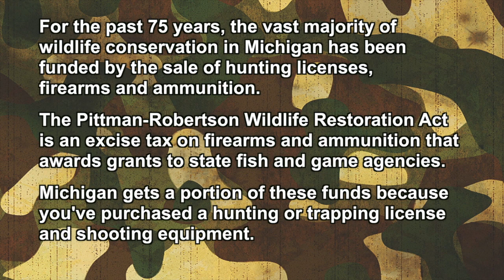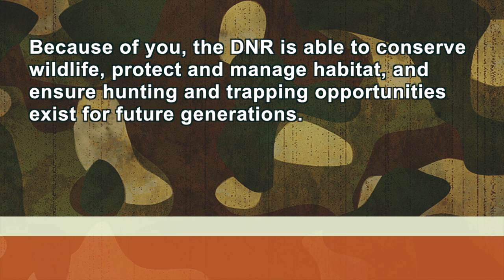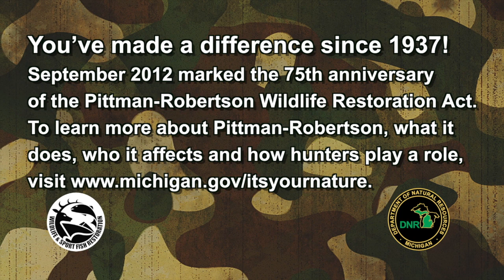Pittman-Robertson: 75 Years of Hunters Investing in Michigan's Wildlife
For the past 75 years, the vast majority of wildlife conservation in Michigan has been funded by the sale of hunting licenses, firearms and ammunition. The Pittman-Robertson Wildlife Restoration Act, which began in 1937, is an excise tax on firearms and ammunition that awards grants to state fish and game agencies. Michigan gets a portion of these funds because hunters and trappers purchase licenses and shooting equipment. This video gives a brief overview of how these funds help conserve Michigan's wildlife.